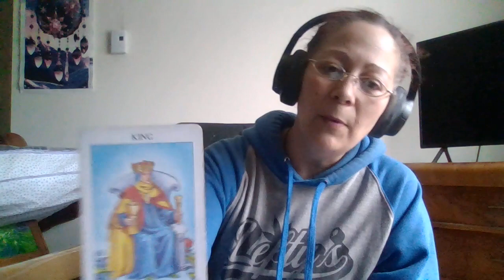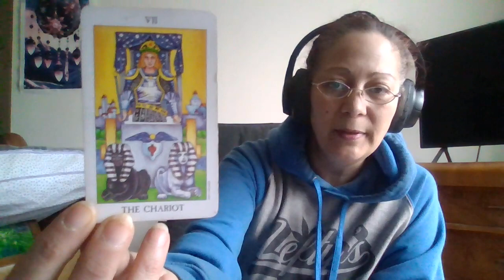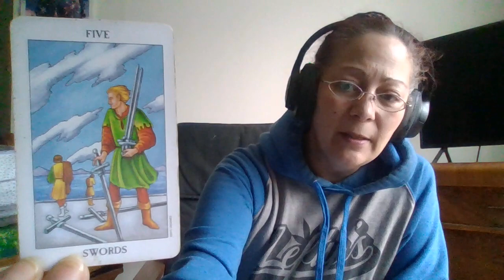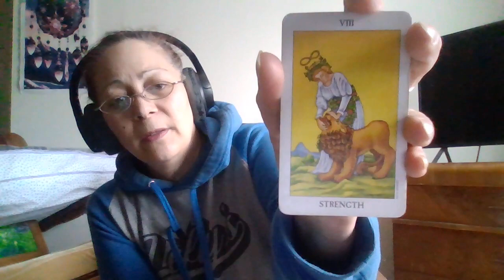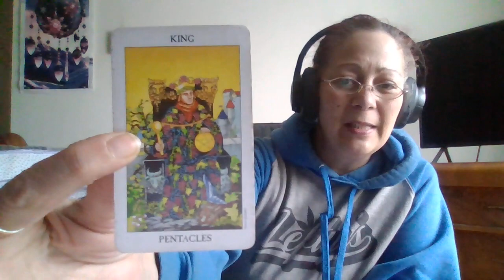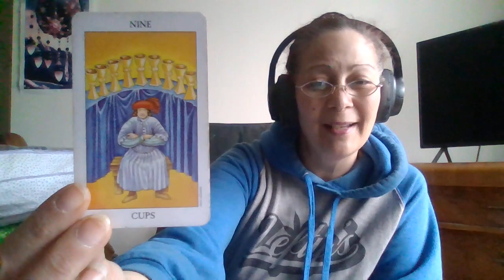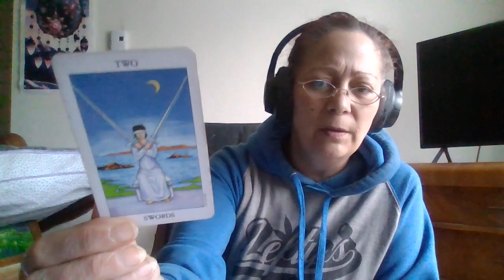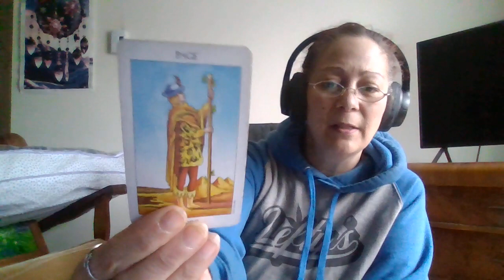🌟 walk walking away and Getting your abundance!🌟🐢